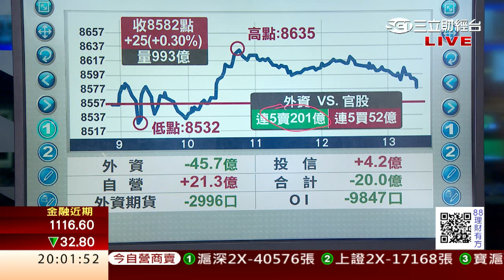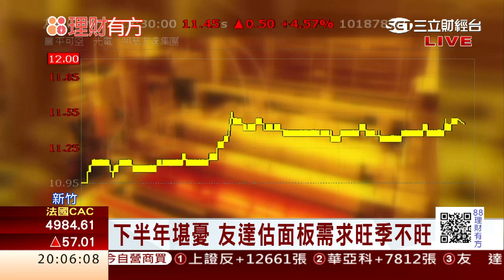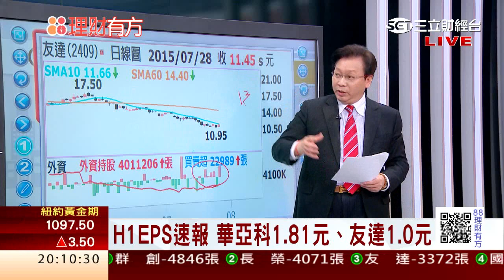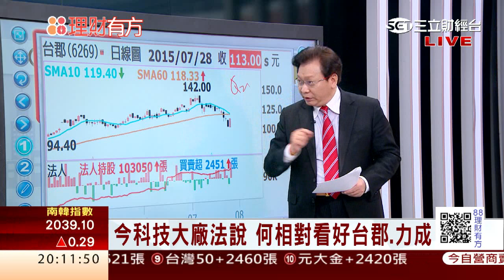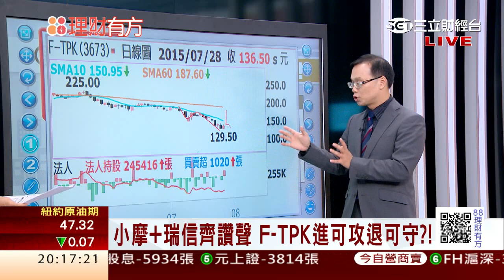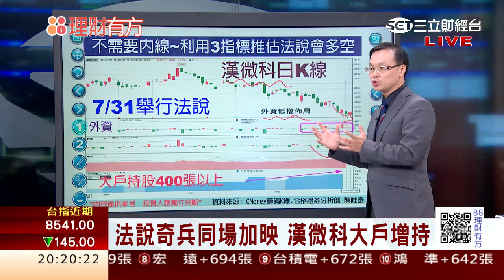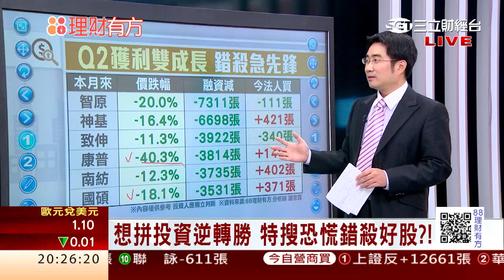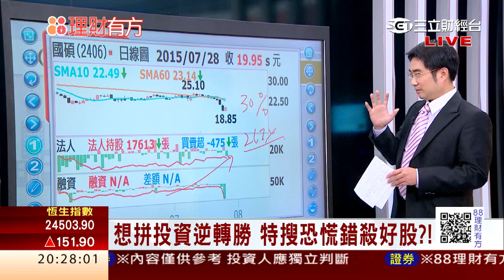0728 資狂減+負乖離 多頭絕地反攻 | 三立財經台CH88 | 88理財有方 | 財經主播 張雅芳 陳書賢